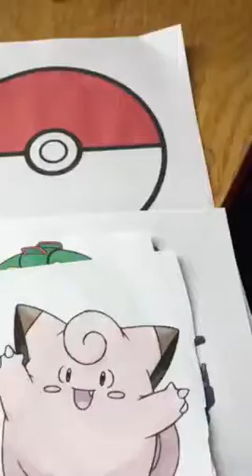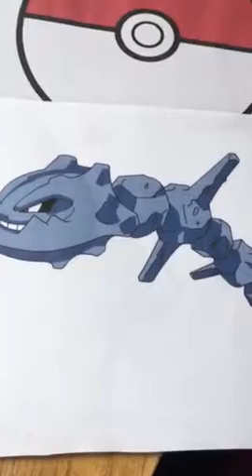Bob's favourite Pokemon part 1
Each type is record